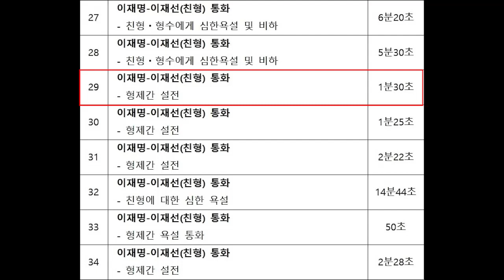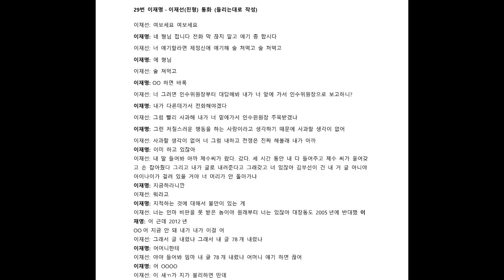이재명 녹음파일 29번 이재명－이재선(친형) 통화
형제간 설전